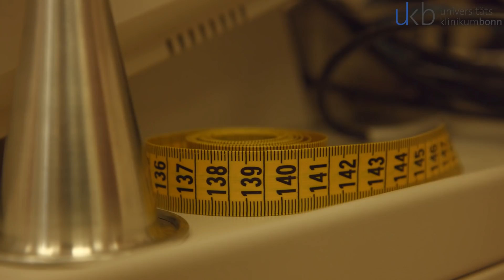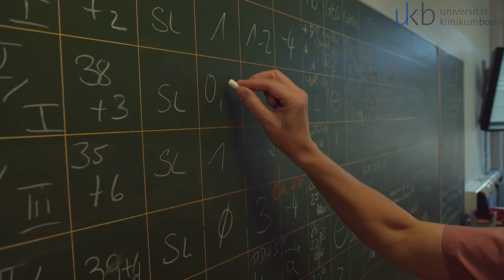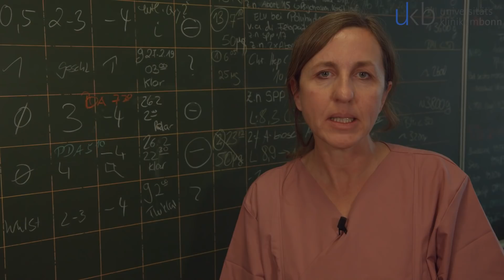Imagefilm für die Hebammen am Universitätsklinikum Bonn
Das Universitätsklinikum Bonn ist ein Klinikum der Maximalversorgung mit 1232 Betten. Es übernimmt Aufgaben in der Krankenversorgung einschließlich der Hochleistungsmedizin und im öffentlichen Gesundheitswesen. Darüber hinaus gewährleistet es die Verbindung der Krankenversorgung mit den Bereichen Forschung und Lehre an der Medizinischen Fakultät. Mit mehr als 5000 Beschäftigten (darunter 800 Ärzte und 1300 Pflegekräfte) gehört es zu den größten Arbeitgebern in Bonn.